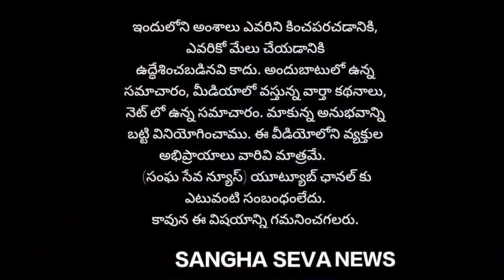పవర్ స్టార్ ఫ్రెండ్స్ సేవా సమితి ఆధ్వర్యంలో పవర్ స్టార్ పవన్ కళ్యాణ్ గారి జన్మదిన వేడుకలు